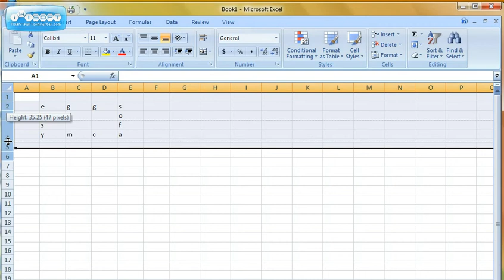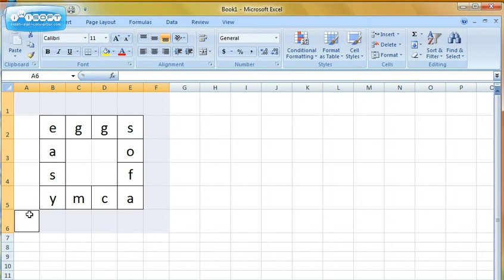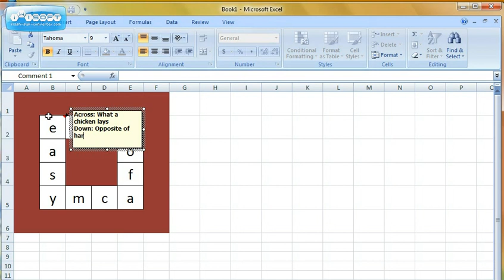Crossword Puzzle Video 1